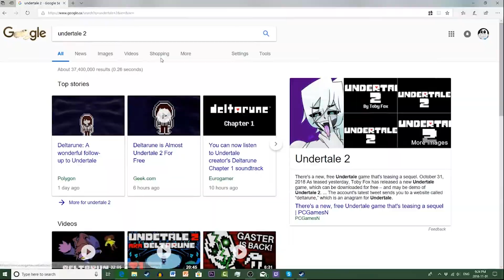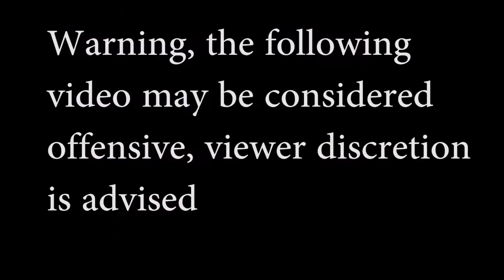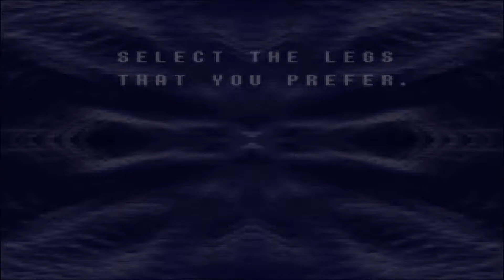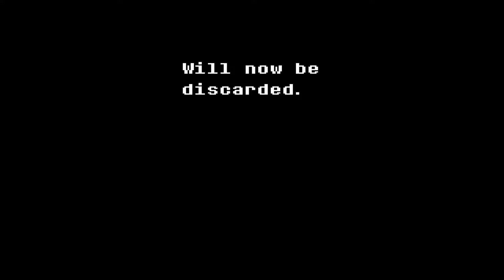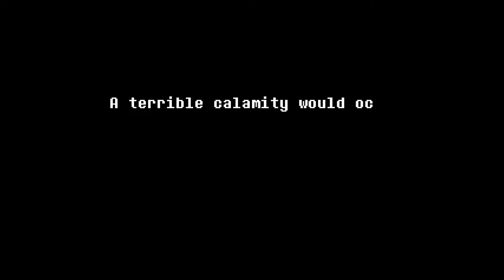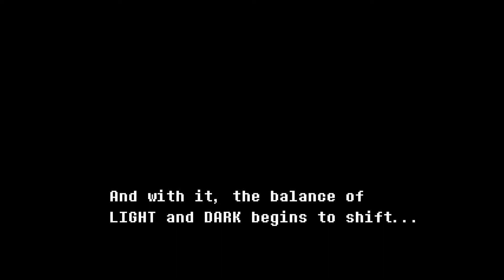IS UNDERTALE 2 | Deltarune ep 1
big oof, finally uploaded a gaming video. Took five hours to render so hope you're happy that 1 guy that actually watches my videos.
Wise Young Gent - A New Beginning